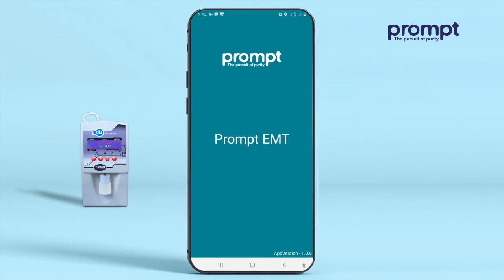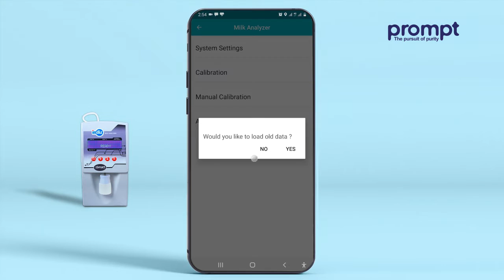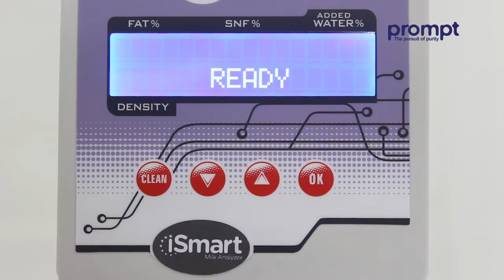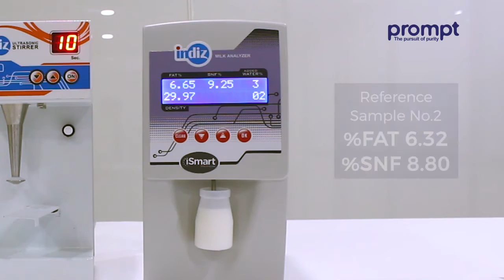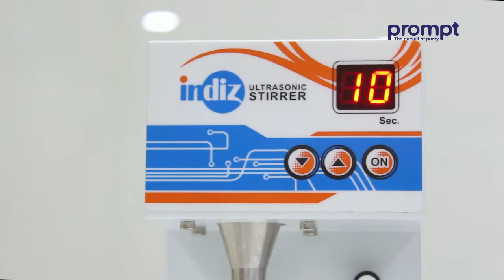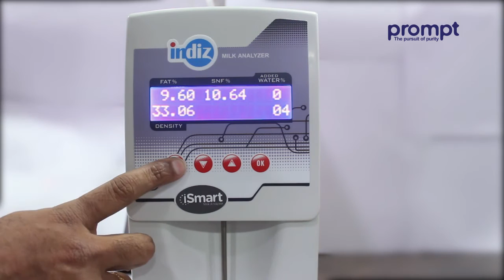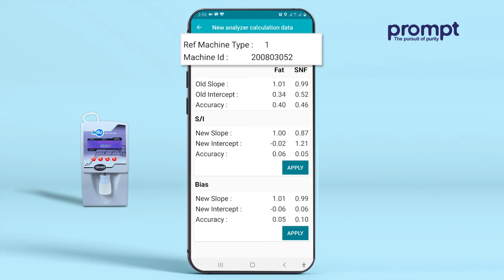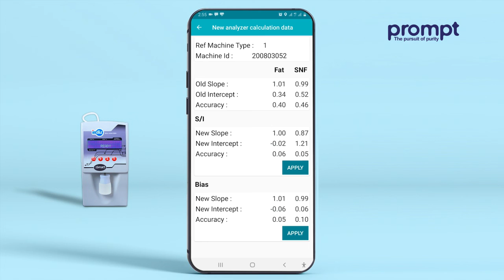iSmart Milk Analyzer Calibration | Prompt Equipments Pvt Ltd